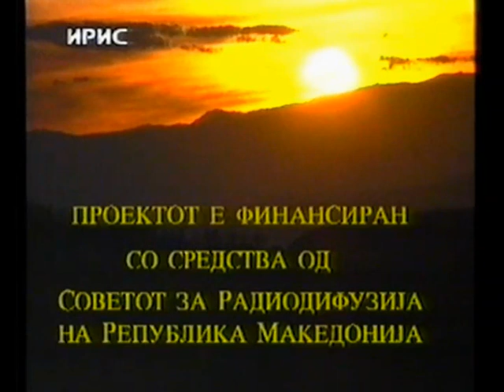Vistinitiot nastan za pesnata "RAZBOLELA SE LENKA PINGOVA"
Edna od najpoznatite shtipski narodni pesni sekako e “Razbolela se Lenka Pingova”. Pesnata e inspirirana od vistinit nastan shto se sluchil vo 1924 godina koga ubavata shtipjanka Lenka Pingova (rod. 1902 god.) pochinala od tuberkuloza tazhna poradi nevozvratenata ljubov od Kole Velkov. Vo 1985 godina vrshev istrazhuvanja za ovoj nastan.  Vo shtipskiot Arhiv (vo Crkovnata dokumentacija) najdov originalen dokument za smrtta na Lenka Pingova, koja pochinala vo mart 1924 godina. Najdov I fotografija od nejzinata majka (koja isto taka e opeana vo pesnata). Fotografijata mi ja isprati d-r Boro Pingov (roden brat na Lenka, koj togash zhiveeshe vo Srbija). Za zhal, fotografija od samata Lenka ne uspeav da najdam (nemaa ni nejzinite rodnini, iako takva fotografija postoela). Snimiv avtentichno svedoshtvo I od Zorka Simeva koja bila najdobra drugarka na Lenka Pingova za ona shto se sluchilo okolu nastanokot na ova poznata pesna. Aleksandar Donski.